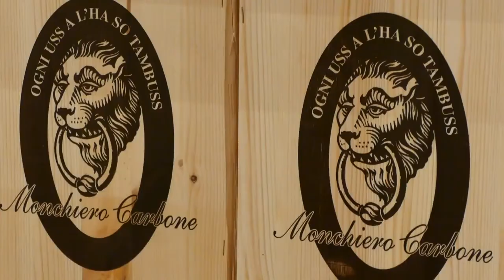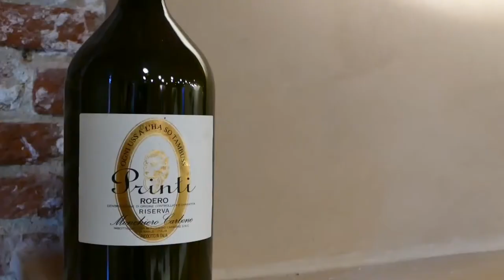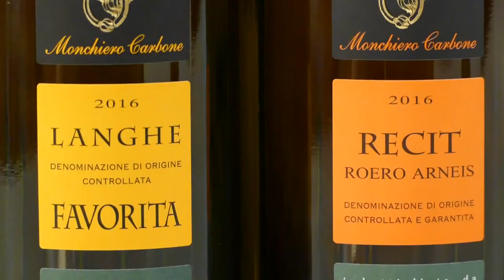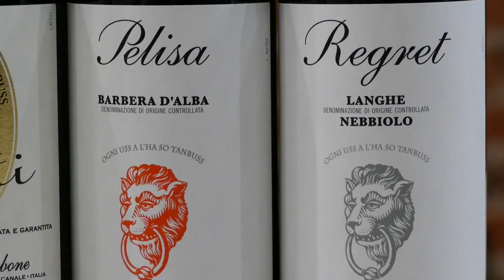GUSTO channel: Azienda Monchiero Carbone